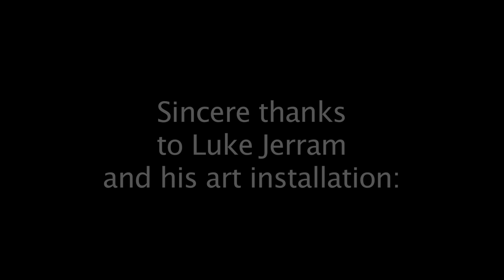Eton Rifles - John Wheeler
Shot around Cambridge, England on 12 different street pianos, this is John Wheeler's re-invention of the classic Jam song - inspired by British Prime Minister David Cameron's remark that it was his favourite song of all time. Hopefully, this version makes the lyrics impossible to miss or misinterpret.

From the album "Un-American Gothic" released February 4, 2013.